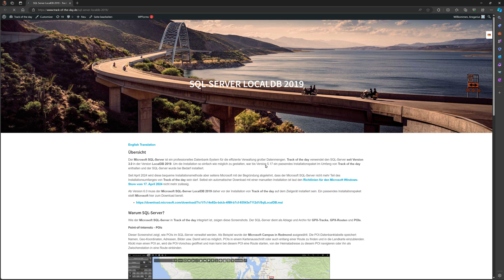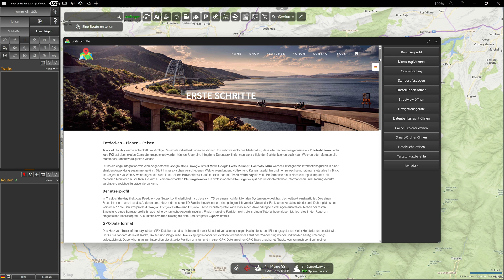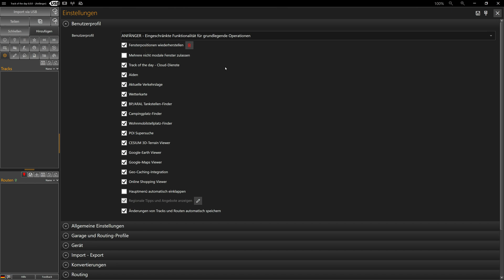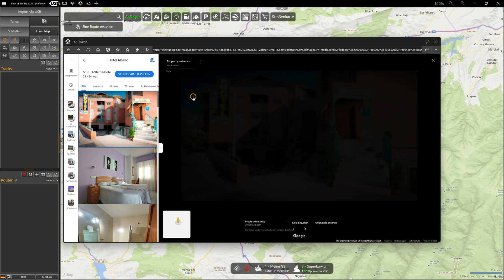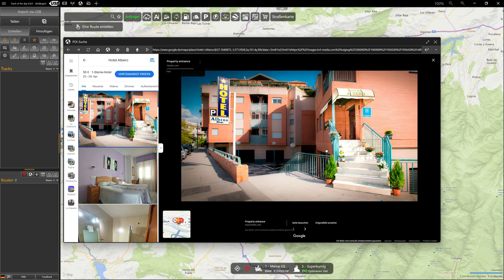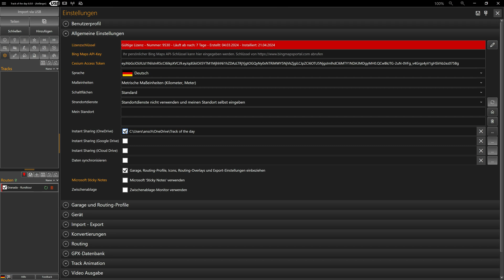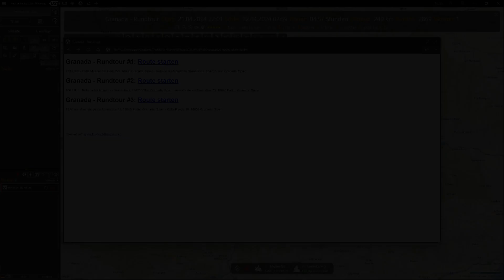TD6 BASICS - Setup & Routenplanung - Track of the day - Routenplaner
00:00 - Intro
00:07 - Installation
01:10 - Navigationsgeräte
01:45 - Erste Schritte
01:55 - Benutzerprofile
02:30 - Standort festlegen
03:13 - Routenplanung
05:27 - Tankstellen entlang der Route
06:00 - Routen exportieren
07:12 - CloudDrive konfigurieren
07:30 - Export nach Google Maps

Version 6.0.1 ist der ultimative Routenplaner für Garmin XT, Garmin XT2, BMW Navigator, BMW App, Scenic, Google Maps, TomTom Rider 500/550  und viele andere Navigationsgeräte.

Nie war Routenplanung so effizient und einfach. Bereits während der Planung kann man mit Google-Streetview erleben, was auf einer Route warten wird. Bereits während der Planung errechnen die 'RouteMetrics' wichtige Parameter wie Spaßfaktor, Kurvigkeit, Höhenprofil und weitere Informationen vollautomatisch im Hintergrund.

Free Pro   Features
✓ ✓ 25 Kartenstile
✓ ✓ Google Streetview
✓ ✓ Google Maps
✓ ✓ Google Earth
✓ ✓ 3D-Terrain Viewer
✓ ✓ Wetterkarten
✓ ✓ Offline-Karten
✓ ✓ Offline-Modus
✓ ✓ Reiseplan
✓ ✓ Routing Warnungen
✓ ✓ Garage & Routing Profile
✓ ✓ MRA, Calimoto, Kurviger, Komoot
✓ ✓ WikiLoc
✓ ✓ Overpass-Turbo
✓ ✓ Import geokodierter Fotos
✓ ✓ Apple iCloud Integration
✓ ✓ Import von V-Cards im vcf-Format
✓ ✓ Apple iCloud Integration
✓ ✓ Import von Tracks
✓ ✓ Erstellung einer Route
✗ ✓ Erstellung vieler Routen
✓ ✓ Konvertieren Track – Route
✗ ✓ Konvertieren aller Tracks
✗ ✓ Konvertieren aller Routen
✗ ✓ Teilen über die TD-Cloud
✗ ✓ Ai-Funktionen
✗ ✓ Ai-Roadbooks
✓ ✓ Eine Route exportieren
✗ ✓ Alle Routen exportieren
✗ ✓ Scenic Export
✗ ✓ Routen mit Google Maps öffnen
✗ ✓ Routen mit TomTom Plan öffnen
✗ ✓ Datenbankinhalt importieren
✗ ✓ Datenbankinhalt exportieren
✗ ✓ Tracks aus Datenbank öffnen
✗ ✓ Routen aus Datenbank öffnen
✗ ✓ Schnelle Routenerstellung
✗ ✓ Tracks splitten
✗ ✓ Tracks umkehren
✗ ✓ Routen umkehren
✗ ✓ Tracks duplizieren
✗ ✓ Routen duplizieren
✗ ✓ Höhenprofil berechnen
✗ ✓ Rundtouren generieren
✗ ✓ Track-Punkte reduzieren
✗ ✓ Track-Analyse
✓ ✗ Videos mit Wasserzeichen
✗ ✓ Videos ohne Wasserzeichen
✗ ✓ Tracks in Datenbank speichern
✗ ✓ Routen in Datenbank speichern
✗ ✓ MapChannels Route-Preview
✗ ✓ POI-Supersuche
✗ ✓ Bing-Reisetipps
✗ ✓ POI-LiveView
✗ ✓ Regionen definieren
✗ ✓ Routing Overlays
✗ ✓ POI-Export
✗ ✓ KAKIMOTO

Pro-Lizenzen im Vergleich:
7 Tage - 0,0€ *
30 Tage - 9,99€ *
365 Tage - 49,90€ *

* Alle Preise verstehen sich zusätzlich der gesetzlichen Mehrwertsteuer.

Ist die Lizenz abgelaufen, hat man automatisch wieder eine Free-Edition, bis man sie mit einer neuen Lizenz wieder zur Pro-Edition aufwertet.